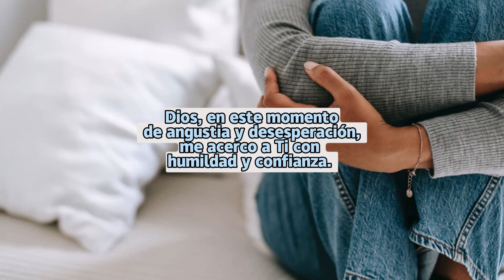💖ORACION DEL DIA - PARA HABLAR CON PAPITO DIOS👨‍👨‍👧😍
Dios, en este momento de angustia y desesperación, me acerco a Ti con humildad y confianza. Te pido que fortalezcas mi espíritu y mi corazón, ilumina mi camino con tu sabiduría divina. Enfrento desafíos que a veces parecen abrumadores, pero sé que en tu presencia, encuentro consuelo y esperanza.
Te ruego que, en medio de la oscuridad que me rodea, me muestres la luz de tu amor y guía. Ayúdame a encontrar la serenidad en mi corazón y a superar mis miedos. Concede paz a mi alma y la certeza de que, con tu ayuda, puedo superar cualquier adversidad.
AMÉN